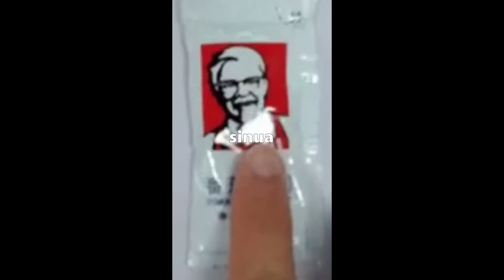Satusedän Shorts Kooste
Uusia videoita tulossa joka viikko!